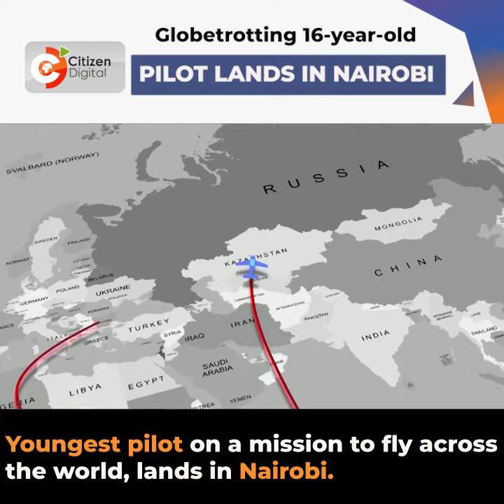Youngest pilot on a mission to fly across the world, lands in Nairobi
At 16 years, Mack Rutherford is chasing the Guinness World Record for the youngest solo aviator around the globe.
His journey is to inspire young people to follow their dreams.
He was born in a family of pilots and his sister holds the record for youngest female pilot to fly around the world.
Rutherford first controlled an aircraft aged 7.